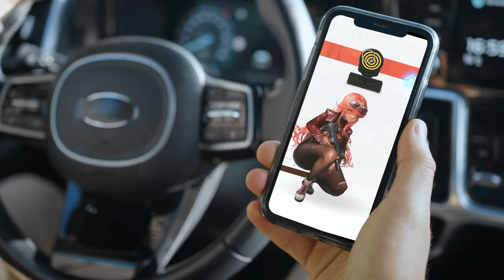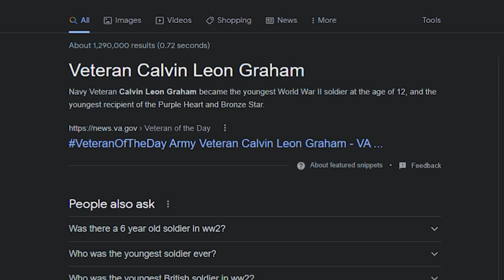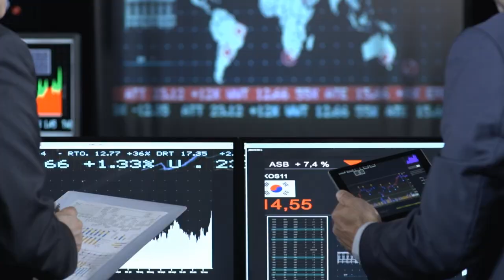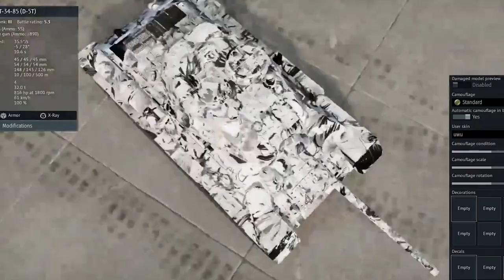Company of Heroes 3 Review | Chill Edition™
Tank Goes Boom

PS: I was provided a press review and got to experience the game in almost all of its patches ... I can count the bugs  I've encountered on two hands.